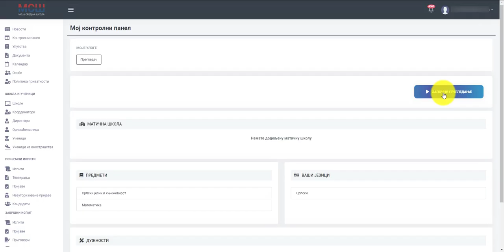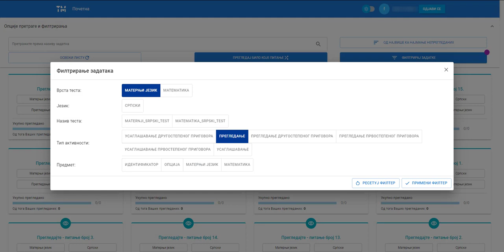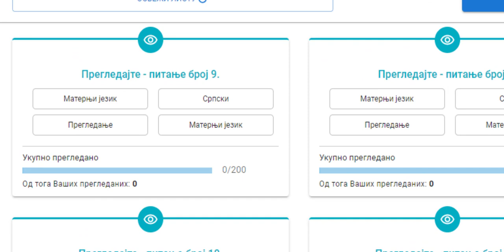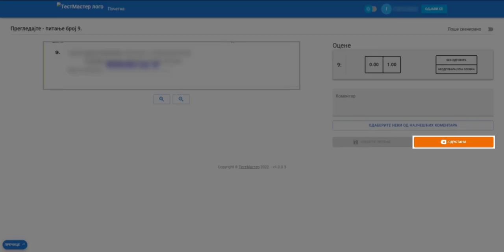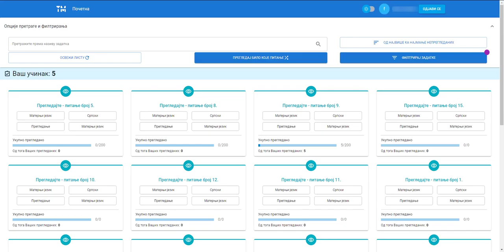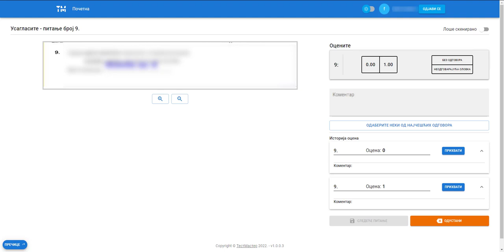Упутство за прегледаче Упис 2021 2022